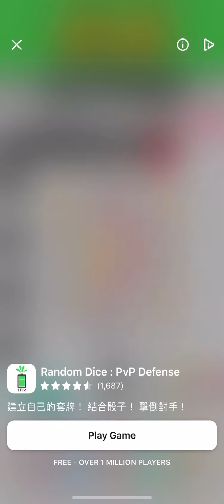OMG Tetris level 11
Have ads but nvm I reach level 11!